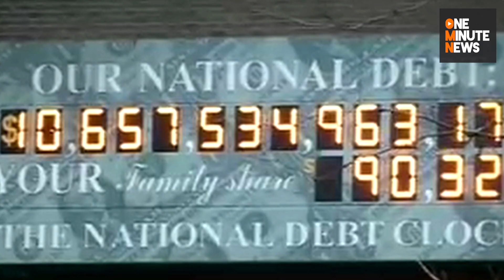Las Vegas Chimps, Steven Tyler Leaves American Idol and JPMorgan Billion Dollar Trade Loss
A chimp couple hit the streets of Vegas. The male gets shot by cop, the female tranquilized. What the hell is up with chimp pets? Let's let the Hodge Twins shed some hysterical light on the subject. Two goats are surfing in California so hey, not all is awash in the animal kingdom. Speaking of animals Elizabeth Escalona, the evil bitch who glued her two year old's hands to the wall, awaits sentencing. She pleaded guilty and says only God can judge her. We beg to differ.

American Idol is at a crossroads... Steven Tyler has walked and J. Lo is on the fence. We can't stop crying.

Finally, on a positive note, JPMorgan's botched trade continues to hurt their profits as total losses are now at a staggering $5.8 billion up from the original $2 billion estimate. So much for regaining confidence in the big banks and overall economy.

Falling Hare is a 1943 Merrie Melodies cartoon directed by Robert Clampett, starring Bugs Bunny, found